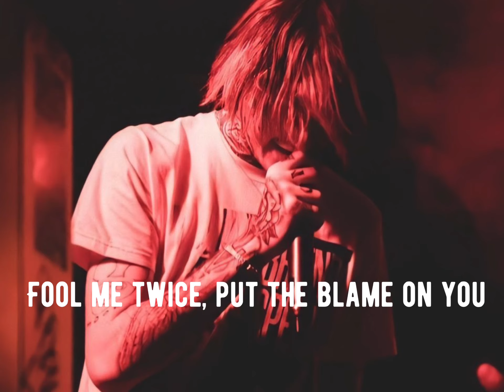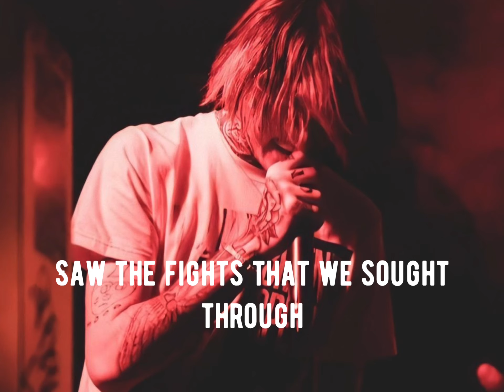Lil Peep- shame on u (slowed+lyrics)